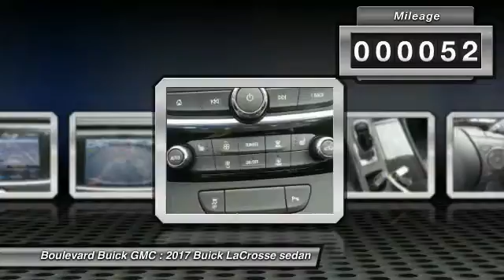2017 Buick LaCrosse SIGNAL HILL, LONG BEACH, SEAL BEACH, LAKEWOOD, CARSON HU152970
2017 Buick LaCrosse 4DR SDN ESSENCE FWD

2800 Cherry Ave.

BOULEVARD BUICK GMC PROUDLY SERVICING SIGNAL HILL, LONG BEACH, SEAL BEACH, LAKEWOOD, CARSON, & SURROUNDING SOUTHERN CALIFORNIA LOCATIONS. THIS WHITE 2017 Buick LACROSSE IS EQUIPPED WITH A 3.6L V6 24V GDI DOHC, AUTOMATIC TRANSMISSION, AND RECEIVES AN ESTIMATED 21 City/31 Hwy MPG. CONTACT BOULEVARD BUICK GMC AT TO SCHEDULE A TEST DRIVE AND TAKE THIS 2017 Buick LACROSSE HOME TODAY, OR VISIT OUR SHOWROOM CONVENIENTLY LOCATED AT 2800 CHERRY AVE., SIGNAL HILL, CA 90755. STOCK #: HU152970 | 2017 Buick LaCrosse 4dr Sdn Essence FWD 2017 Buick LACROSSE 4DR SDN ESSENCE FWD STOCK #: HU152970 | VIN: 1G4ZP5SS5HU152970 | 2017 Buick LaCrosse 4dr Sdn Essence FWD Boulevard Buick GMC BOULEVARD HAS BEEN SATISFYING SOUTHERN CALIFORNIA CAR BUYERS SINCE 1961. FRIENDLY & FAMILY OWNED. PLEASE CHECK US OUT ONLINE AT BOULEVARD4U.COM FOR MORE INFORMATION.